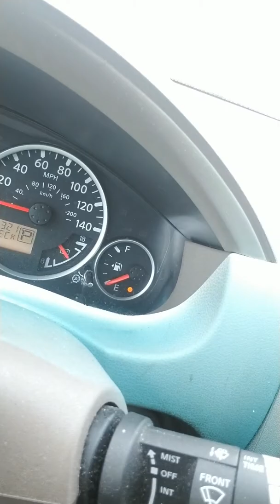If its intermittent, dont get upset at them